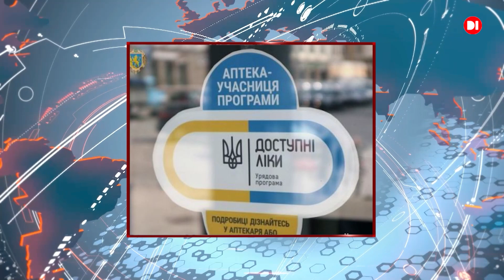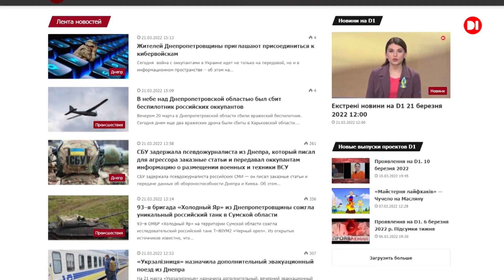Новини на D1. 19 липня 2022. 10:00.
Близько 40 пострілів з систем залпового вогню зафіксовано у Нікополі. Ворог поцілив по території порту, а також по двом промисловим підприємствам, на яких сталися пожежі.

У мережі Інтернет з’являються фейки про те, що  Нікополь захопили окупанти.

Збройні Сили нашої держави змогли завдати окупантам істотних логістичних втрат. Звернення Президента України Володимира Зеленського.

В аптеках Дніпропетровщини можна безкоштовно отримати препарати інсуліну. Їх видають за електронними або паперовими рецептами.

Український спортсмен Андрій Проценко завоював бронзову медаль на Чемпіонаті Світу 2022 з легкої атлетики.